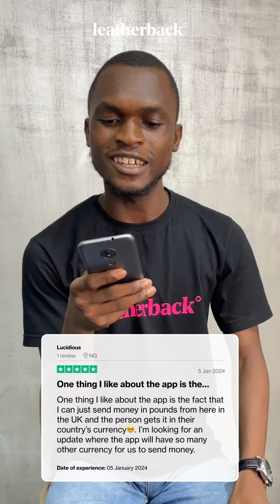Leatherback's Reviews | Own Your Journey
You love these reviews about the Leatherback app. Share your reviews with us on Trustpilot.